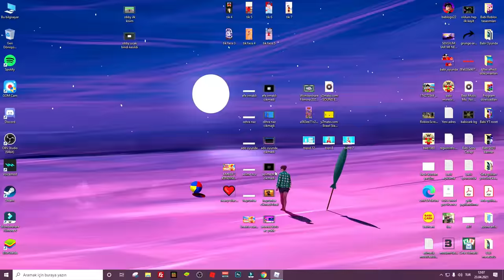ROBLOX 'UN EN ZOR SOYGUN OYUNU 🤑 Rob Mr Rich's Mansion Obby!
Merhaba arkadaşlar Roblox Rob Mr Rich's Mansion Obby oyunu yani soygun oyunu oynadık. Ama çok zorlandık. Umarım beğenirsiniz. İyi seyirler...

En Yeni Roblox Oyunları ve Türkçe Soygun oyunları sizler için eklemeye devam edeceğim.

Neden buradayım?
Roblox soygun oyunu
Roblox en zor oyun
Roblox oyunları